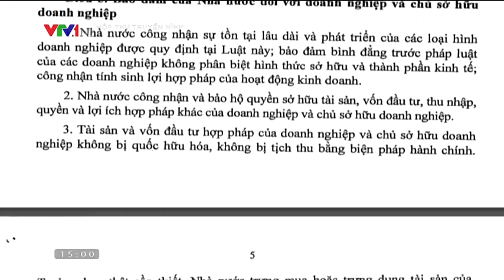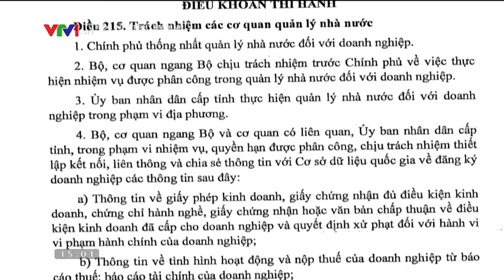Một số điểm mới của Luật Doanh nghiệp 2020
Trao đổi cùng phóng viên VTV1, Luật sư Trần Trung Kiên - Giám đốc khối phát triển doanh nghiệp SBLAW có bài phỏng vấn về vấn đề: Một số điểm mới của Luật Doanh nghiệp 2020